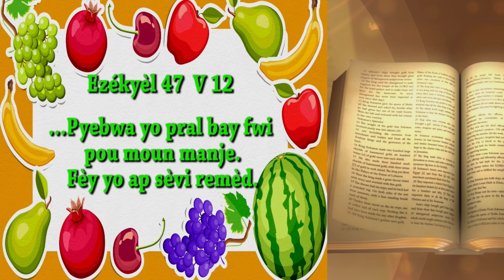Kozman Sou Lasante TV show Endijesyon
Endijesyon